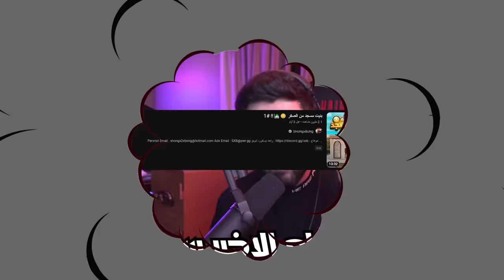فاجأت العيال وسويت مود الحيوانات في امونج اس 😂🔥! (تيمون وبومبا 😳!)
(اعلان)

سجل في بطولة سامسونج SamsungMobileMasters وادخل على سحب 5 جوالات الترا إس23

مونتاج:
سناب :
shongxbong_yt